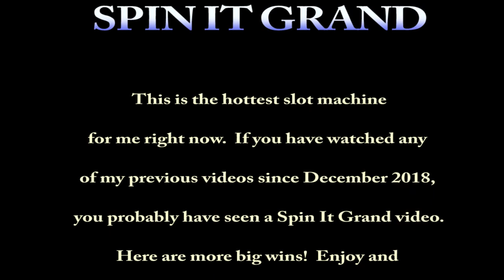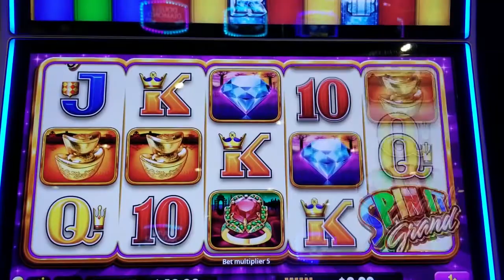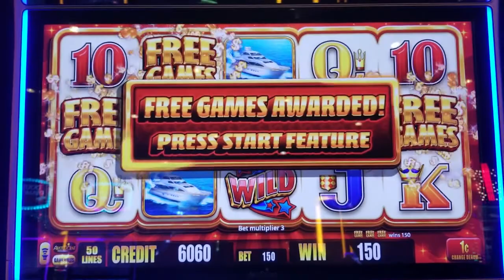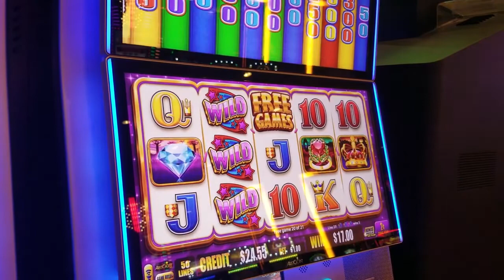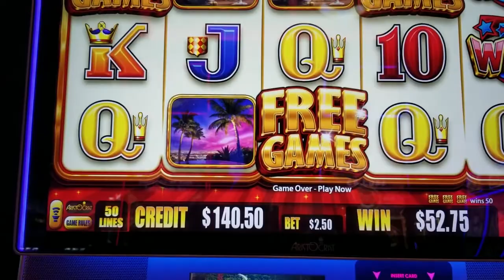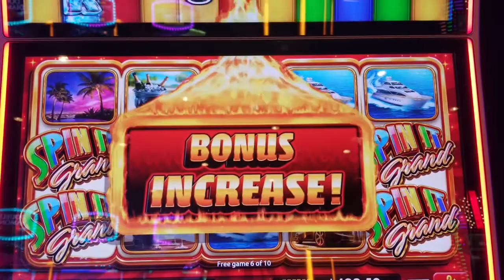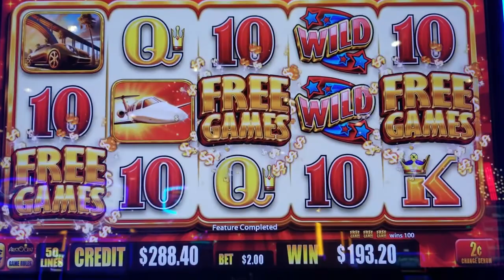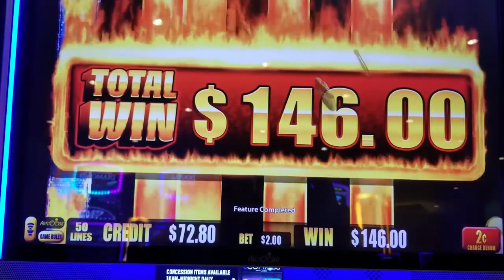SPIN IT GRAND - HUGE WINS & BONUSES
Bonuses and wins on Spin it Grand slot machine.